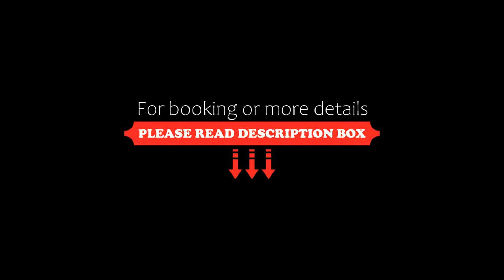Maison d'Hôtes Chandon de Briailles, Savigny-lès-Beaune, France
About Property:
Maison d'Hôtes Chandon de Briailles is located in Savigny-lès-Beaune, 33 km from Dijon and 4.4 km from Beaune. This 2-bedroom holiday home features a furnished terrace and a view of the garden. Guests can relax watching flat-screen TV in the living room. Free private parking is available on site.

The accommodation will provide you with an equipped kitchen with dishwasher, oven and microwave. An electric kettle and coffee machine are also provided. Maison d'Hôtes Chandon...
Property Type: Hotel
Address: 1 Rue Soeur Goby, 21420 Savigny-lès-Beaune, France
Searching For
1. Maison d'Hôtes Chandon de Briailles - Savigny-lès-Beaune - France
2. Maison d'Hôtes Chandon de Briailles - Savigny-lès-Beaune - France Address
3. Maison d'Hôtes Chandon de Briailles - Savigny-lès-Beaune - France Rooms
4. Maison d'Hôtes Chandon de Briailles - Savigny-lès-Beaune - France Amenities
5. Maison d'Hôtes Chandon de Briailles - Savigny-lès-Beaune - France Offers and Deals
Audio Credit:
Track Title: Reasons To Hope
Artist: Reed Mathis